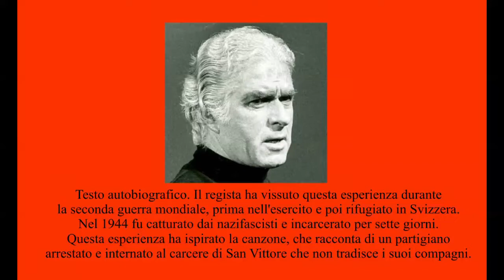ma mi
dal CD "Il disertore"